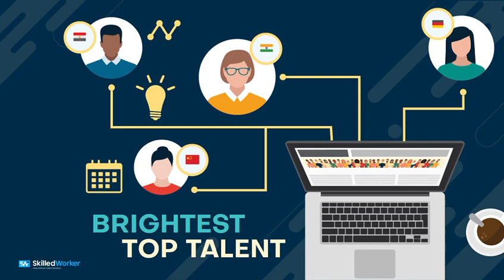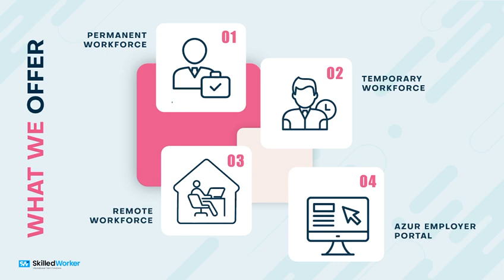Say Hello to SkilledWorker!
Has your business been forced to pass up on a major contract because you do not have the manpower to deliver?

Do your job advertisements for qualified skilled workers go unanswered or receive interest from un-qualified candidates?

At SkilledWorker we are committed to developing strategic alliances with Canadian employers looking to hire top international talent.

We provide unparalleled recruitment and consulting services to companies in Canada facing critical manpower shortages.

Our highly experienced recruiters will help Canadian Employers find the results you are looking for.  We place highly skilled professionals across a range of specializations which include:

    •      Information Technology
    •      Health Care
    •      Engineering
    •      Customer Support
    •      Management
    •      Sales & Marketing
    •      Other in-demand industries

If you are a Canadian employer and you’re looking to bring in foreign workers,